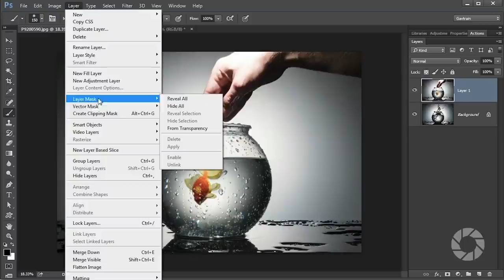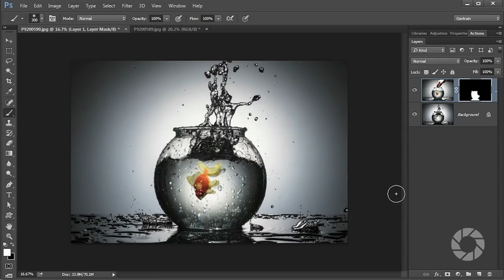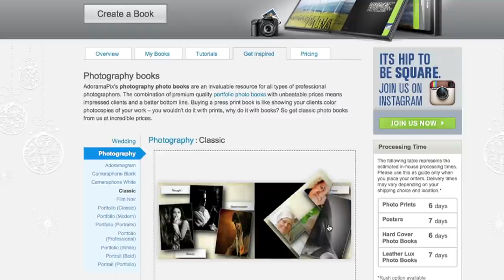Splash Photography: Take and Make Great Photography with Gavin Hoey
One of the easiest ways to get great splash photos is by back lighting the shot. In this video Gavin Hoey shows you exactly how it’s done. However, if you are photographing something solid, back lighting will result in a silhouette and that’s where a combination of front light and a bit of Photoshop skills will come in very handy.

Photos by Gavin Hoey